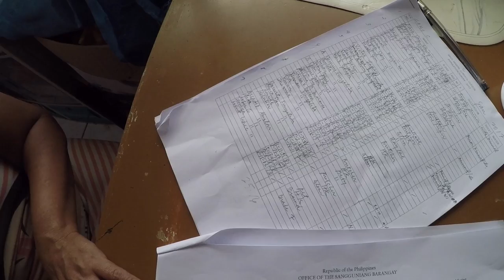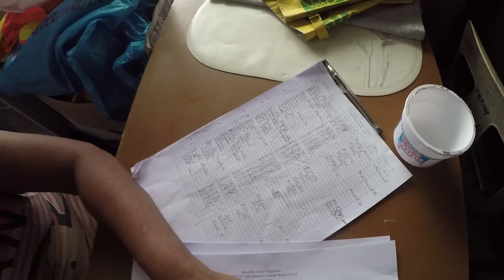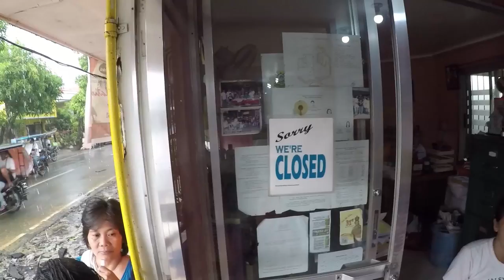MaringPH Part 6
Walking around the neighborhood and getting relief goods from the Barangay Hall after typhoon Maring.